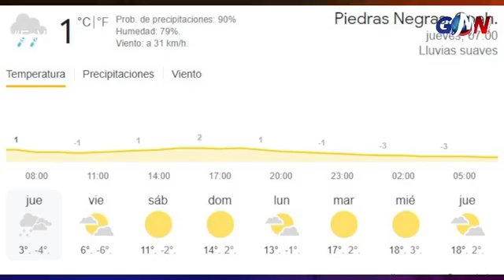PRONNIF asegura a niño maltratado por su madre / Éxito en el evento del día de la Candelaria en PN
Noticiero GMN con Roel Oyervides Tapia
Escúchanos a traves de 👇👇 La Consentida 104.3 de Coahuila desde Piedras Negras.